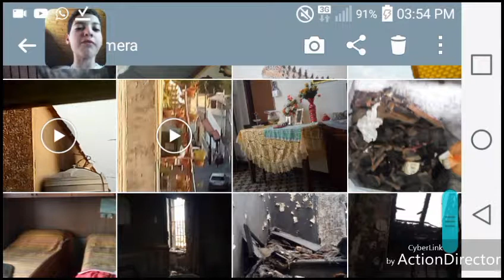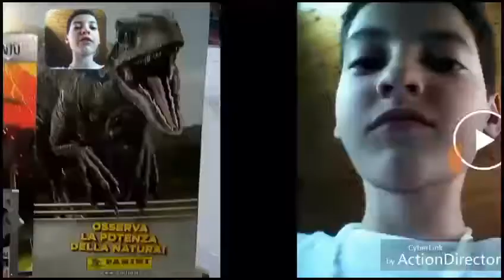9 giorni senza casa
Non metete mi piace su questo video per favore